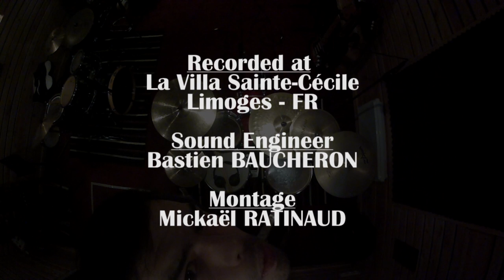Chop Of The Week #2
Hi everyone, here is the second video of Chop Of The Week.
On this Channel you will find every week, one video, one score and it's all free !

Periphery "Have a blast"
Tower of Power "What is Hip?"